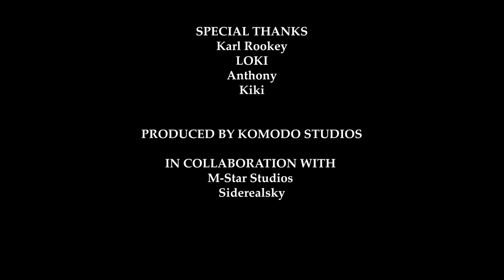Modern Knights || An SCA Documentary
The SCA or Society for Creative Anachronism, is a society that specializes in medieval combat. In this documentary, learn about the inner workings of the SCA from its own members.

Made for Video Production 2: Assignment: Create a short documentary centered around an organization you are passionate about.